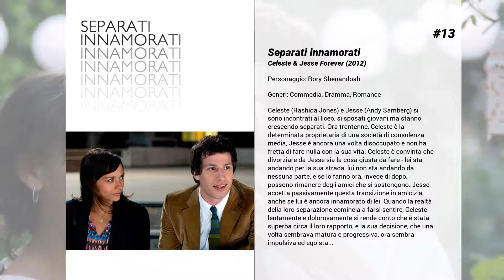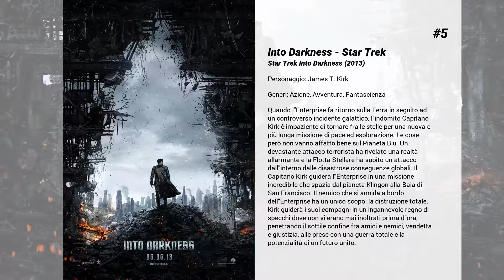I migliori film di Chris Pine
15. Napa Valley - La grande annata

14. L'ultima tempesta
Il 18 febbraio 1952, una terribile tempesta colpisce il New England, devastando intere città della costa orientale e devastando le imbarcazioni che sfortunatamente si trovano nella sua traiettoria. Fra queste, la SS Pendleton, una petroliera T-2 diretta a Boston, viene letteralmente spezzata in due: i 30 marinai intrappolati a poppa sono destinati a un rapido naufragio. Il primo ufficiale di bordo Ray Sybert si rende conto di dover far fronte all’emergenza e superare una delle peggiori tempeste che si siano mai abbattute sull’East Coast. Nel frattempo, la notizia del disastro raggiunge la Guardia Costiera di Chatham, nel Massachusetts. Il Sergente Maggiore Daniel Cluff dà ordine di effettuare una rischiosa operazione per mettere in salvo i naufraghi: quattro uomini guidati dal Capitano Bernie Webber, si imbarcano su una scialuppa di salvataggio dal motore difettoso, quasi sprovvisti di reali mezzi di navigazione, contro onde di 18 metri, venti sferzanti e temperature glaciali.

13. Separati innamorati
Celeste (Rashida Jones) e Jesse (Andy Samberg) si sono incontrati al liceo, si sposati giovani ma stanno crescendo separati. Ora trentenne, Celeste è la determinata proprietaria di una società di consulenza media, Jesse è ancora una volta disoccupato e non ha fretta di fare nulla con la sua vita. Celeste è convinta che divorziare da Jesse sia la cosa giusta da fare - lei sta andando per la sua strada, lui non sta andando da nessuna parte, e se lo fanno ora, invece di dopo, possono rimanere degli amici che si sostengono. Jesse accetta passivamente questa transizione in amicizia, anche se lui è ancora innamorato di lei. Quando la realtà della loro separazione comincia a farsi sentire, Celeste lentamente e dolorosamente si rende conto che è stata superba circa il loro rapporto, e la sua decisione, che una volta sembrava matura e progressiva, ora sembra impulsiva ed egoista...

12. Principe azzurro cercasi
La principessa Mia sta proseguendo il suo "addestramento reale", quando scopre che non solo le toccherà diventare regina prima del previsto, ma anche andare in moglie ad uno spasimante inglese...

11. Smokin' Aces
Un agente dell'FBI è sulle tracce di un comico legato alla criminalità; questi ha deciso di allontanarsi da quel giro, ma prima di affidarsi al programma di protezione testimoni sfugge al controllo delle forze dell'ordine e va al casinò di Lake Tahoe per "l'ultima volta". Qui attrarrà una serie di killer intenzionati a fargli la pelle...

10. Star Trek Beyond
L'equipaggio della Enterprise esplora gli angoli più remoti dello spazio sconosciuto, dove lo attende un nuovo nemico misterioso, che metterà a rischio loro e tutto ciò che la Federazione rappresenta. La perdita dell'Enterprise costringerà tutti quanti a tentare di sopravvivere ai pericoli del pianeta alieno Altamid.

9. Una famiglia all'improvviso
Dopo la morte del padre, Sam, si reca a Los Angeles per il funerale, e scopre dal suo legale che ha una sorella, della quale ignorava l'esistenza, avuta dal padre (separato) con un'altra donna. Il testamento dice che Sam dovrà consegnare centocinquantamila dollari alla donna e a suo figlio, ma lui, alle prese con problemi finanziari vorrebbe tenerli tutti per se... Decide allora di conoscere la donna senza, però, rivelarle la sua identità... e qualcosa dentro di lui inizia a cambiare...

8. Outlaw King - Il re fuorilegge
Il racconto dell'eccezionale anno storico che vede Robert the Bruce incoronato Re di Scozia combattere per riottenere il controllo del territorio, per poi essere sconfitto e dichiarato fuorilegge dopo un attacco a sorpresa del Re d'Inghilterra e delle sue armate.

7. Hell or High Water
Due fratelli, un ex detenuto e un padre divorziato, si confrontano con il rischio chiusura della fattoria di famiglia nel Texas e decidono di collaborare per mettere a segno una serie di rapine. Un uomo di legge, però, segue le loro tracce ed è determinato a fermarli.

6. Wonder Woman
Prima di essere Wonder Woman, Diana era la principessa delle Amazzoni, addestrata per diventare una guerriera invincibile e cresciuta su un’isola paradisiaca protetta. Quando un pilota americano si schianta sulla costa e avverte di un enorme conflitto che infuria nel mondo esterno, Diana decide di abbandonare la sua casa convinta di poter fermare la catastrofe. Combattendo assieme all’uomo in una guerra per porre...